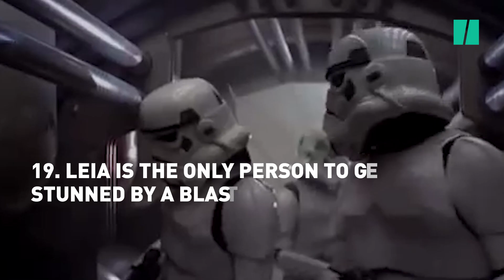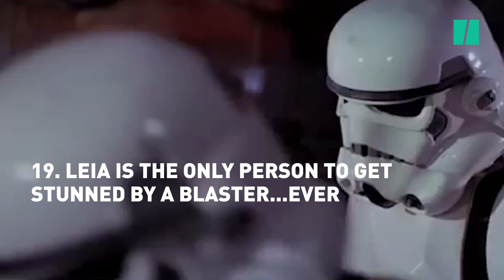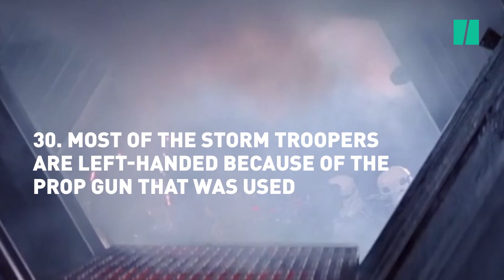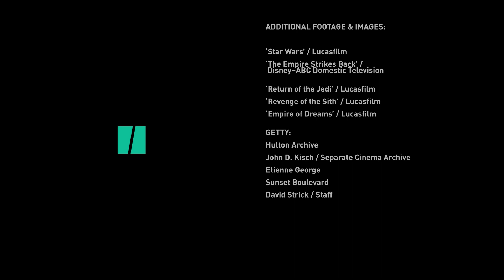40 Surprising Facts About The Making Of "Star Wars'"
"Star Wars" is officially 40 years old. In honor of the momentous occasion, here are 40 facts about how the movie was made. Ever wonder why stormtroopers always miss? Finally, you may have your answer.